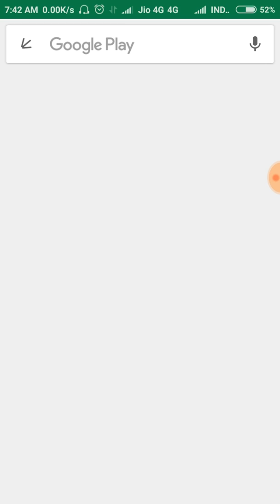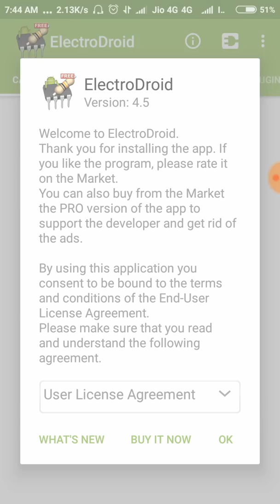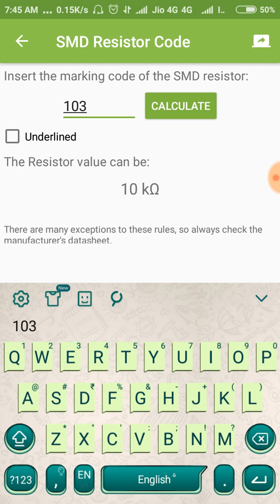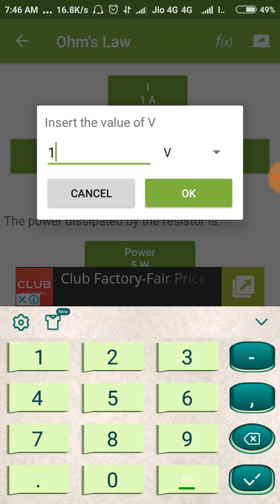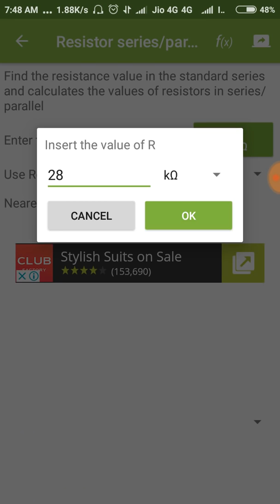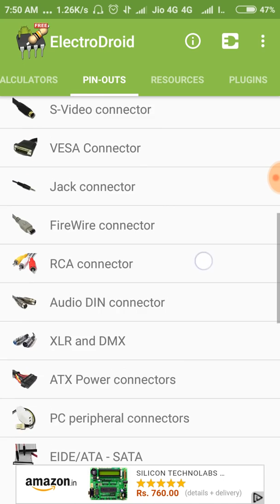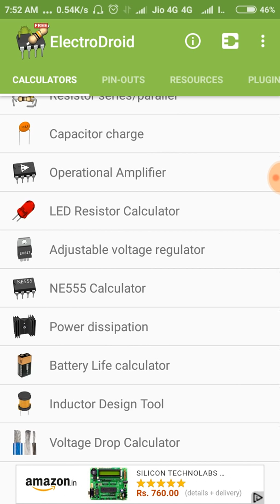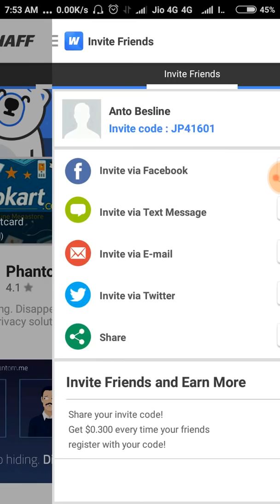Electronic App every Engineers and Electronic students must have | resistor colour code calculator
Search on play store about this app